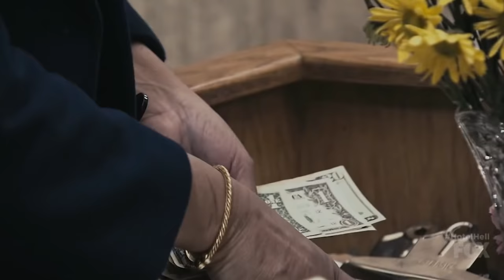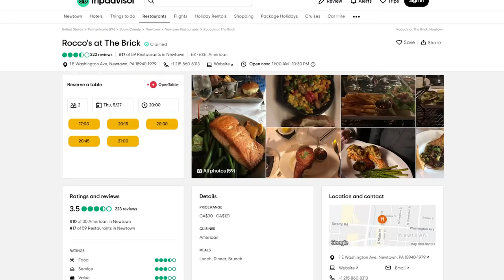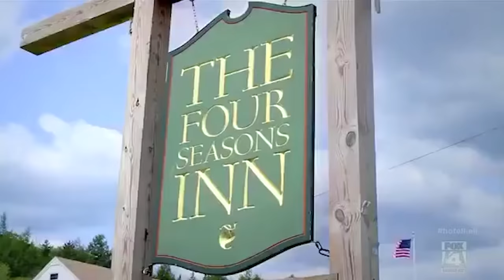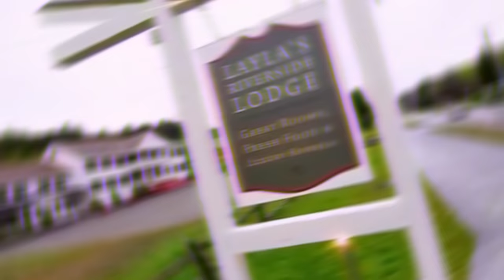Hotel Hell Worst Hotels Today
In the Hotel Hell series, Gordon Ramsay visits various hotels and inns that are not doing well and are in dire need of help. This all changes with the help of Gordon Ramsay and his expertise in the hospitality sector. He changes many things and gives the owners advice as to how to better their business. At the end of the day all the changes Gordon Ramsay made should have made them successful, but did it? As some of the worst hotels in Hotel Hell it's questionable if they kept the changes and are still open. So today we are going to go over some of the worst hotels in Hotel Hell and where they are today.
Featured Hotels:
Brick Hotel
Cambridge Hotel
Four Seasons Inn